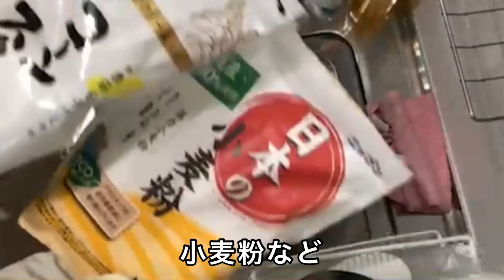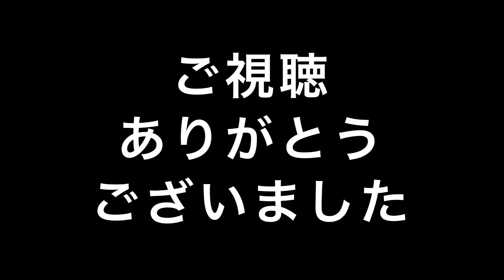【カサゴ汁とイシモチの天ぷら】独身男が江ノ島で釣った魚で一生懸命料理を作って食べる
この前片瀬漁港で釣ったお魚を調理して食べたいと思います。